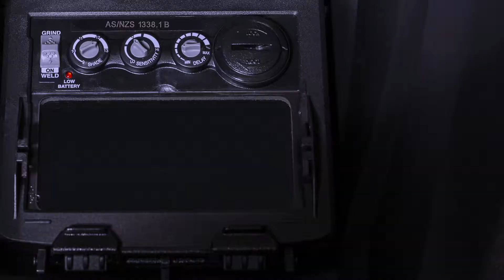Weldwell | WIA BlueFX Helmet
Offering protection, comfort and performance, all at an affordable price, WIA’s new BlueFX auto-darkening welding helmets is packed with exceptional features, coupled with excellent reliability, value for money and WIA's renowned warranty. Available in New Zealand through Weldwell distributors.